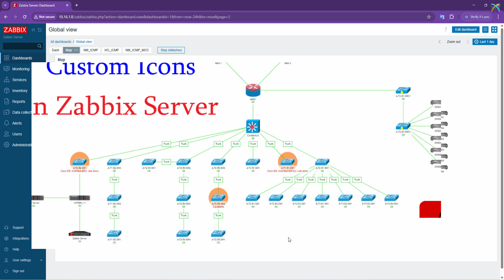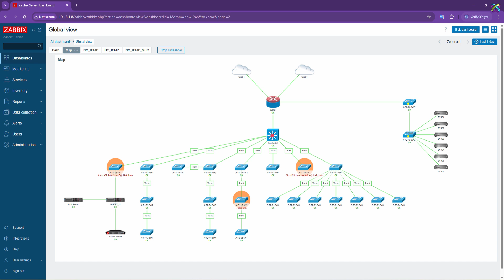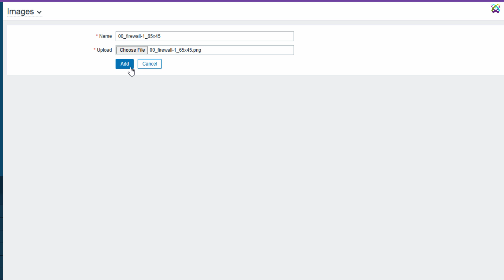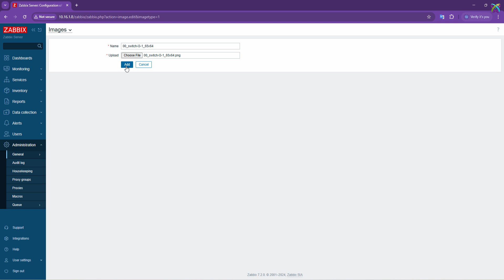Zabbix - How to Add Custom Icons in Zabbix Server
Zabbix - How to Add Custom Icons in Zabbix Server (Step-by-Step Tutorial)

📌 Zabbix tutorials

🔸 Zabbix - How to Monitoring PING on Zabbix Server 👉 updating